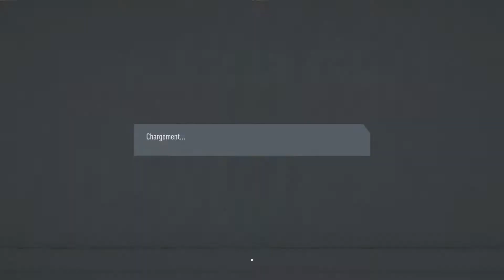FIFA 20 SAISON EN LIGNE | WATFORD EN DIV 1 !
💧 RÉSEAU SOCIAUX 💧